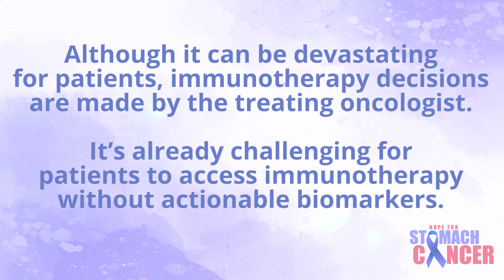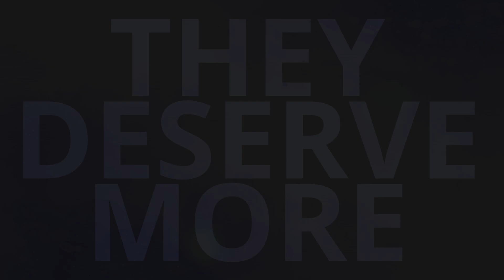Patient Stories: The Lifesaving Impact of Immunotherapy for Advanced Stomach Cancer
This video presents compelling patient stories and perspectives shared ahead of the Oncologic Drugs Advisory Committee (ODAC) hearing last September 26, 2024. Patients and survivors of advanced stomach cancer highlight the importance of immunotherapy, even for those who may not meet specific biomarker thresholds like PD-L1. These personal testimonies emphasize the need for flexible treatment options and access to life-saving therapies. Immunotherapy has given hope to those facing limited treatment choices and provides a critical opportunity for survival.
Key points discussed include:
The impact of immunotherapy on patients with advanced gastric cancer
Current challenges with PD-L1 cutoffs and biomarker limitations
Real-life stories of survival and advocacy for broader access to treatment
The video aims to raise awareness and provide context for the ODAC's decision-making process on immunotherapy guidelines and access for gastric cancer patients.

Please consider these patient perspectives in the upcoming hearing to ensure more lives can be saved through flexible treatment options.